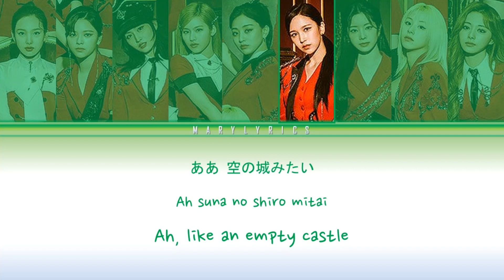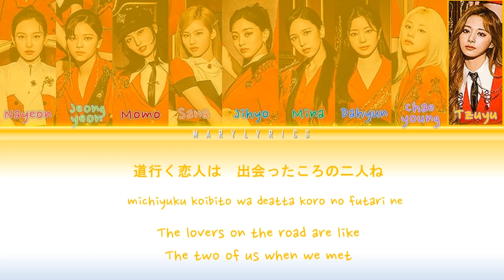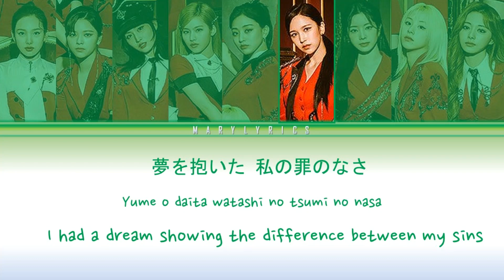TWICE 'Perfect World' Color Coded Lyrics (Kan/Rom/Eng)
That's not the official lyrics. It's a predicted one. :3